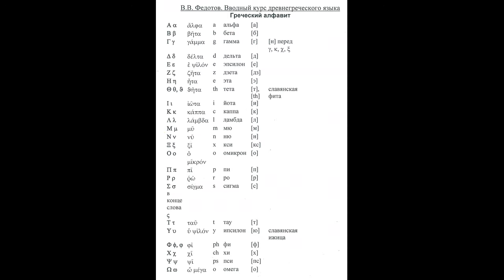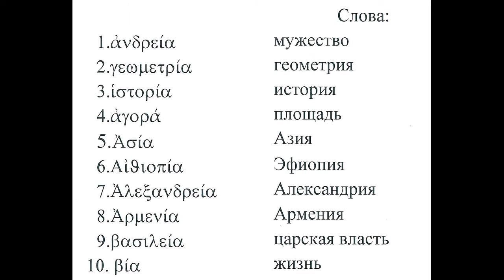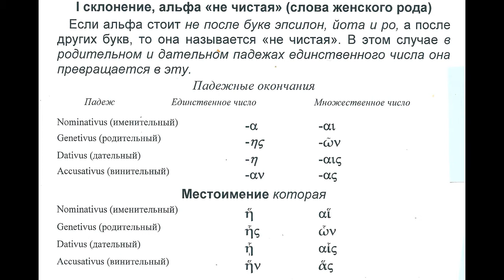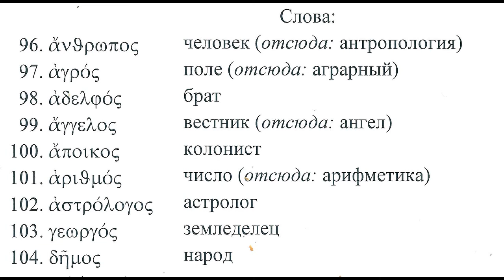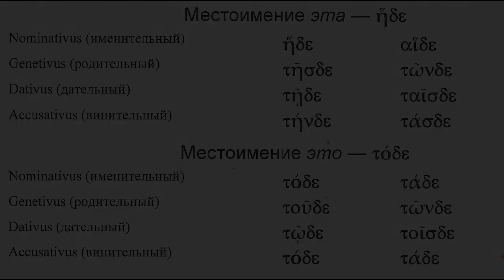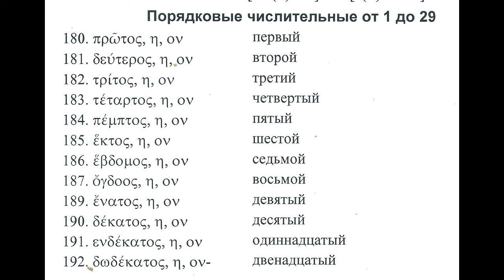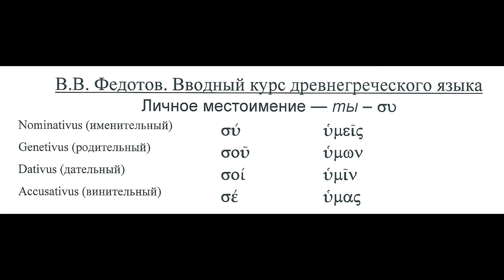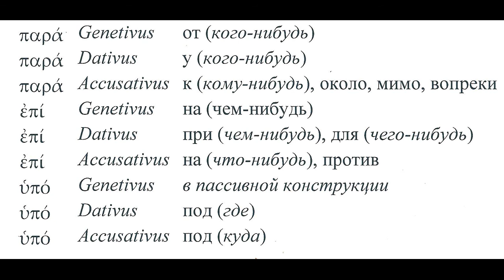Древнегреческий язык Начальная грамматика